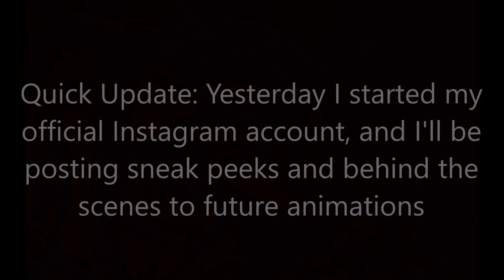SML Movie: The Past Machine! Animation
Here's the animated version of SML Movie: The Past Machine!